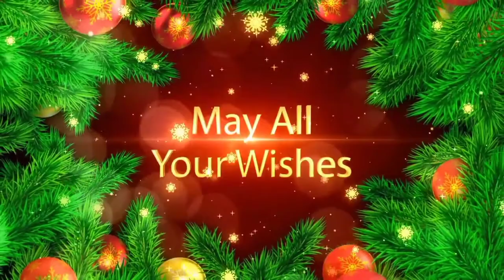X'mas20🎄NewYear21 wishes from your favorite youtubers🎁🎅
1.christmas song
2.christmas status
3.christmas
4.christmas whatsapp status
5.christmas tree
6.christmas card
7.christmas carols
8.christmas drawing